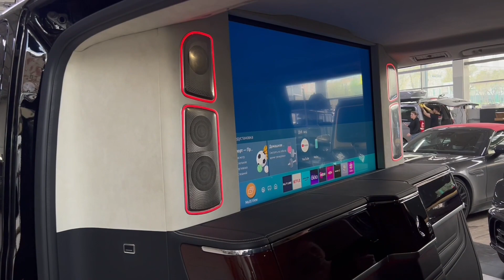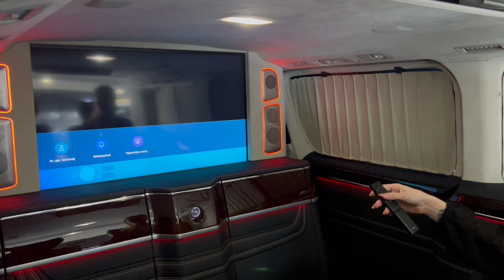Toyota Hiace, Granvia - мобильный офис глазами девушки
переделывает салоны автомобилей для Вашего комфорта!
В этом ролике - наш отчёт о мобильном офисе на базе Тойота Гранвия, Хайс, который мы сделали качественно и красиво в кратчайшие сроки!
Любые виды работ по доведению состояния Вашего авто до идеального в одном месте практически в Центре Москвы в